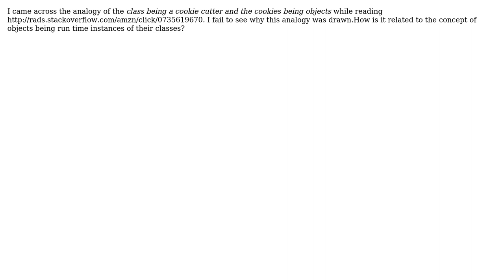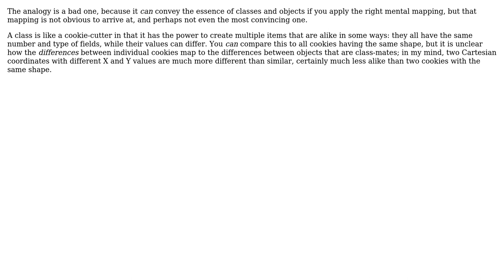Software Engineering: Analogy of a class being a cookie cutter and objects being cookies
With thanks & praise to God, and with thanks to the many people who have made this project possible! | Content (except music & images) licensed under CC BY-SA | Music | Images & others | With thanks to user Kilian Foth user Geek and the Stack Exchange Network Trademarks are property of their respective owners. You are responsible for your own actions.